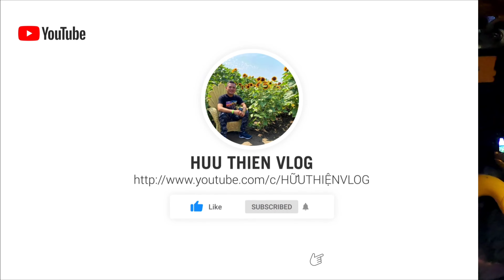🔴Batman The Ride from seat on ride HD, Six Flags Great America, trò chơi cảm giác làm người dơi